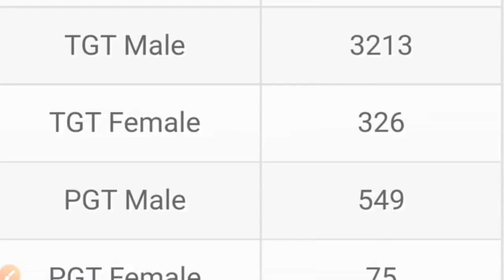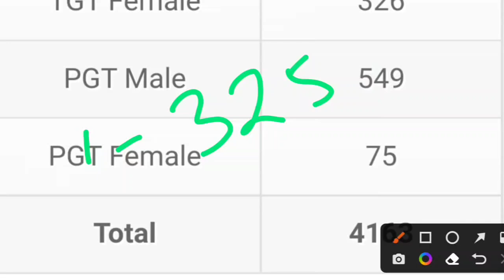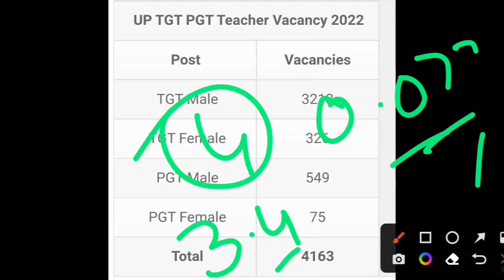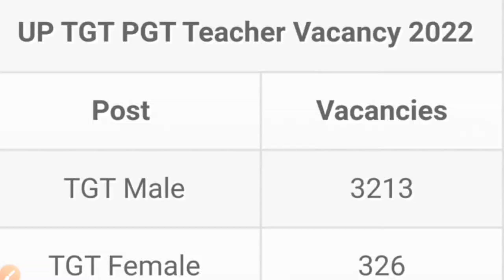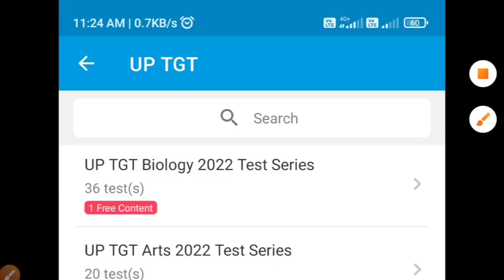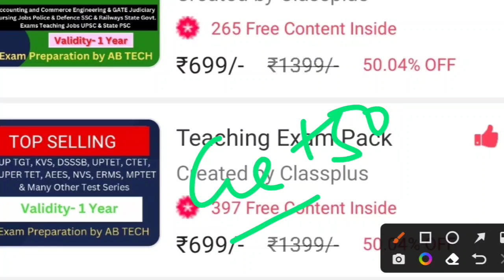99% छात्र TGT PGT इन 2 कारणों से नही ले पाते सेलेक्शन । TGT PGT Exam Strategy & Tips